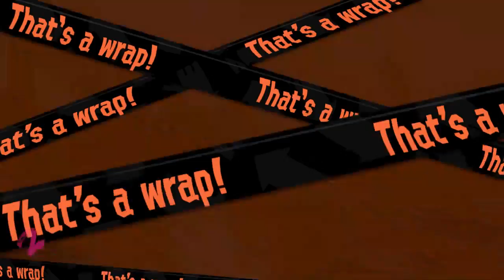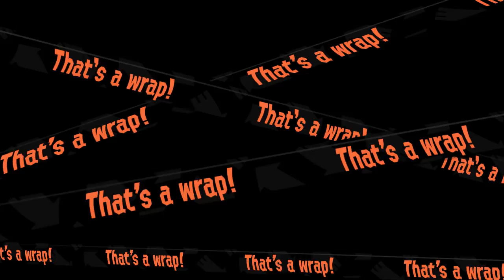Splatoon 2 - Salmon Run Parte 1